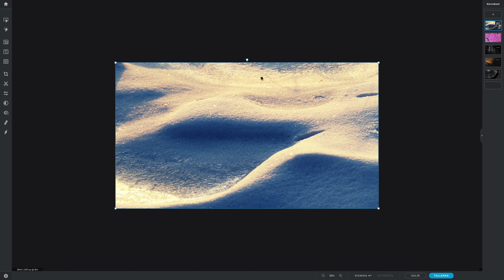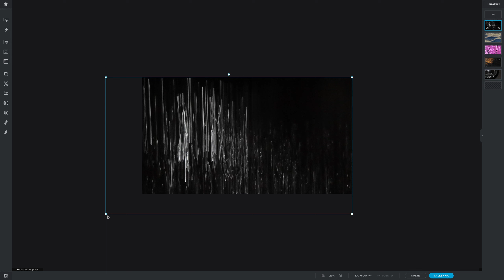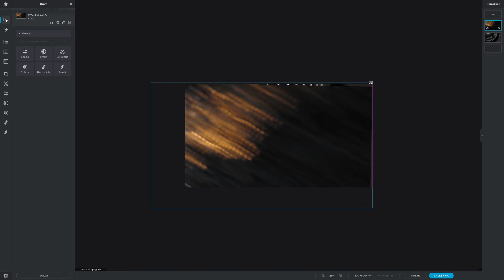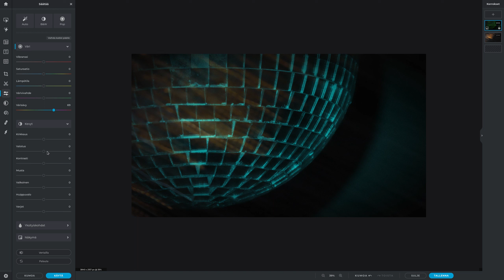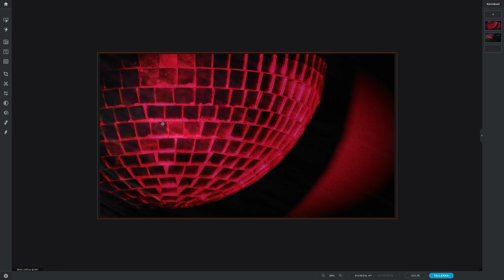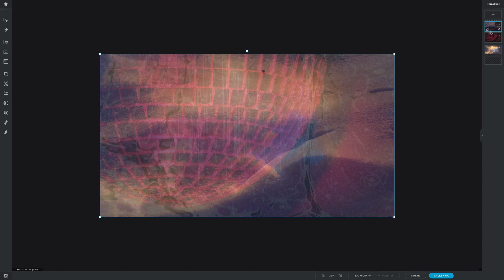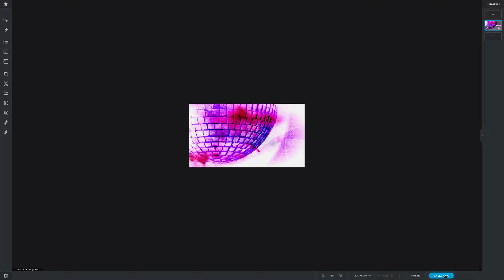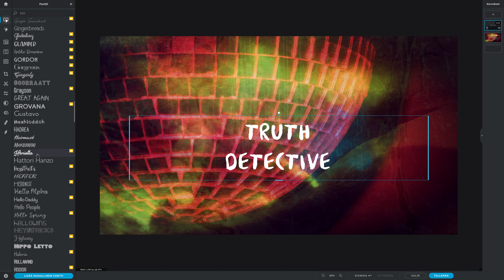Making ART out of LED lit DISCO BALL!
I think it looks likea spaceship :D You can find the high quality version here truthdetective.myportfolio.com